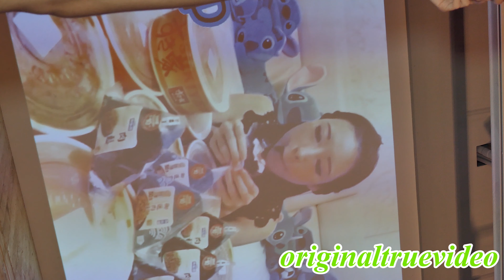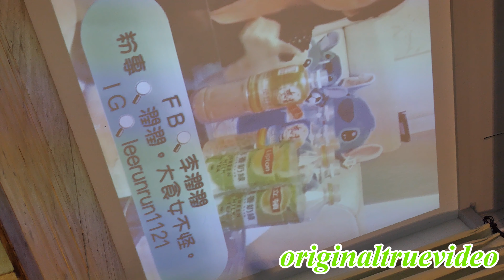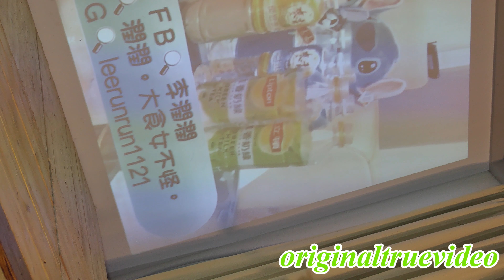2020網紅韻律服選美 李潤潤 大食女不怪 自我介紹 走秀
禁止偷片上傳其他youtube頻道與任何其他網站。